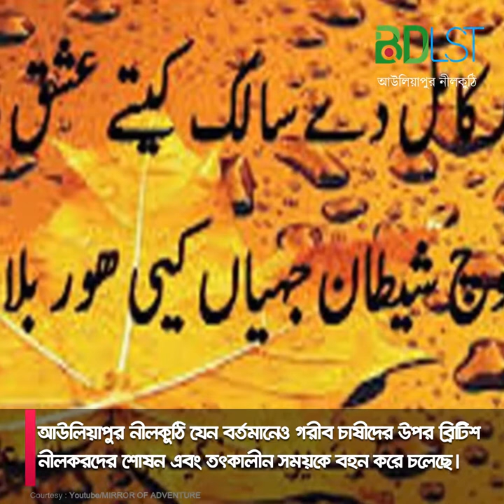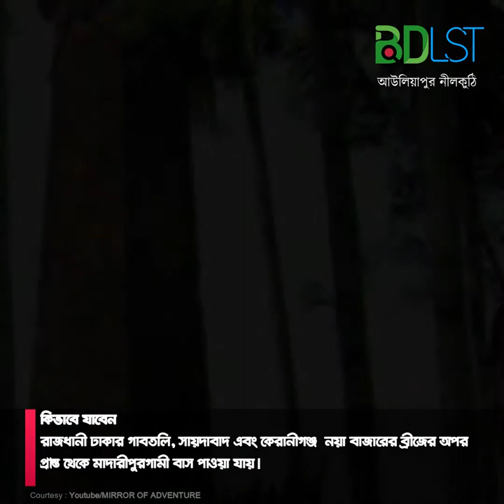ঐতিহাসিক ফরায়েজী আন্দোলনের সাক্ষী আউলিয়াপুর নীলকুঠি | MFA । বিএলডিএসটি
ঐতিহাসিক ফরায়েজী আন্দোলনের সাক্ষী আউলিয়াপুর নীলকুঠি (Auliapur Nilkuthi) মাদারীপুর অঞ্চলের মানুষের কাছে ডানলপ সাহেবের নীলকুঠি (Madaripur Dunlop Nilkuthi) নামেও পরিচিত।

আউলিয়াপুর নীলকুঠি যেন বর্তমানেও গরীব চাষীদের উপর ব্রিটিশ নীলকরদের শোষন এবং তৎকালীন সময়কে বহন করে চলেছে  আউলিয়াপুর নীলকুঠিরটি ছিলারচর ইউনিয়নের আউলিয়াপুর গ্রামে অবস্থিত। মাদারীপুর জেলা শহর হতে এই নীলকুঠিরের দূরত্ব মাত্র ১০ কিলোমিটার।

পীর-আউলিয়ার পদস্পর্শে ধন্য আউলিয়াপুরের খ্যাতিমান আউলিয়া হযরত শাহ সুফী খাজা ইউসুফ শাহ আহসানের দরগা শরীফের পাশেই রয়েছে নীলকুঠিটি। ১২ কক্ষ বিশিষ্ট আউলিয়াপুর নীলকুঠিরের মাঝামাঝি রয়েছে চুল্লি এবং প্রায় ৪০ ফুট উঁচু চিমনি। যদিও বর্তমানে প্রায় নিশ্চিহ্ন নীলকুঠিরের জমিও বিভিন্নভাবে বেহাত হয়ে গেছে। প্রায় দুইশত বছর আগে ডানলপ নামের এক ইংরেজ নীলকর ১২ একর জমির ওপর এই নীলকুঠিরটি স্থাপন করেন।

তখন কৃষকদের অন্য ফসল ছেড়ে নীল চাষে বাধ্য করা হত। এক সময় নীল কুঠিয়াল ও তাদের দোসর  জমিদার-মহাজনদের অত্যাচার চরম আকার ধারন করে। তখন শিবচর উপজেলার বাহাদুরপুর গ্রামের হাজী শরীয়তউল্লাহ ও তার পুত্র পীর মহসীনউদ্দিন দুদুমিয়া নীল কুঠিয়ালদের বিরুদ্ধে প্রতিরোধ গড়ে তোলেন। কৃষকদের অধিকার রক্ষার এই প্রতিবাদ এক সময় গণআন্দোলনে পরিণত হয়।

হাজী শরীয়তউল্লাহ মারা যাওয়ার পর দুদুমিয়ার নেতৃত্বে ১৭৩৮ সালে বৃটিশদের সাথে যুদ্ধ শুরু হয়। সেই যুদ্ধে নীল কুঠিয়াল ডানলপ তার দলবল পরাজিত হয়ে নীলকুঠি ছেড়ে পালিয়ে যায়। ১৭৩৮ সালের যুদ্ধের সেই স্থান স্থানীয়দের কাছে ‘রণখোলা’ নামে পরিচিত। রাজধানী ঢাকার গাবতলি, সায়দাবাদ এবং কেরানীগঞ্জ নয়া বাজারের ব্রীজের অপর প্রান্তে থেকে মাদারীপুরগামী বাস পাওয়া যায়।